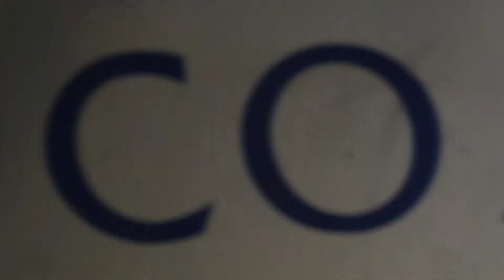Vlog 2 Melbourne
follow them on Instagram: crappykids